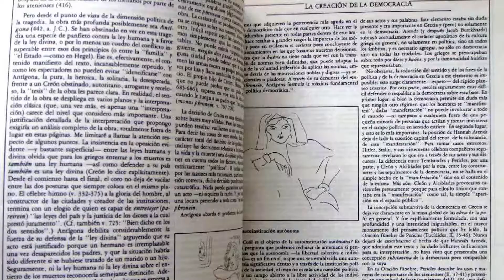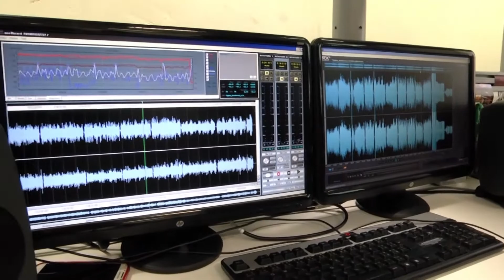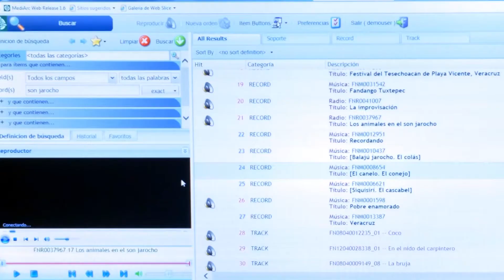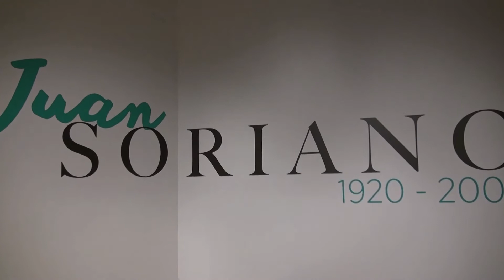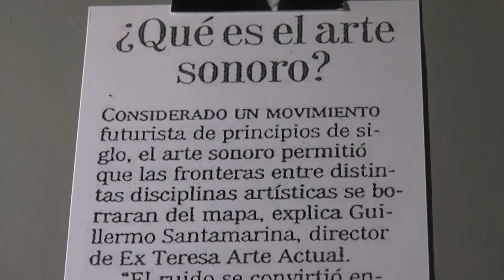Cultura Online - Fonoteca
En el corazón de Coyoacán, en un inmueble del siglo XVIII, y que fuera la última morada del poeta Octavio Paz, actualmente se ubica la Fonoteca Nacional. Desde la casa de los sonidos de México, Javier Aranda Luna conduce Cultura Online, con las últimas novedades en materia cultural.